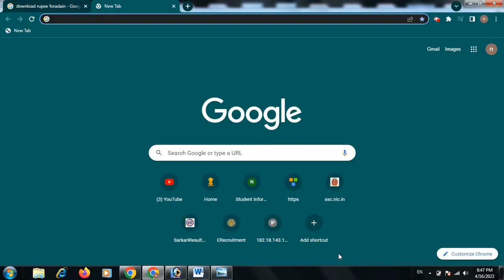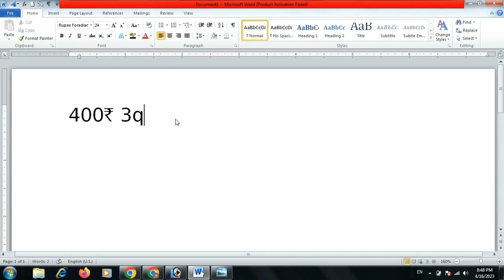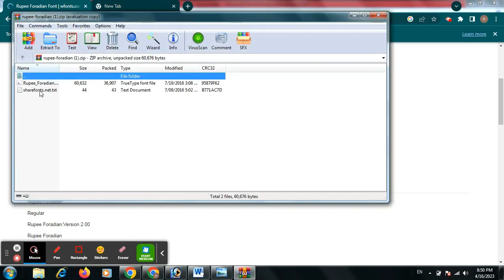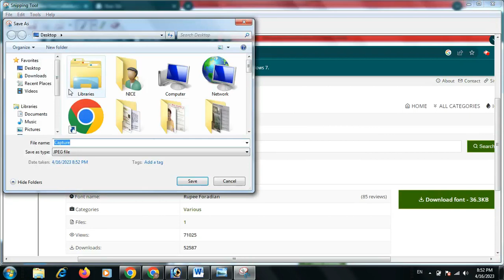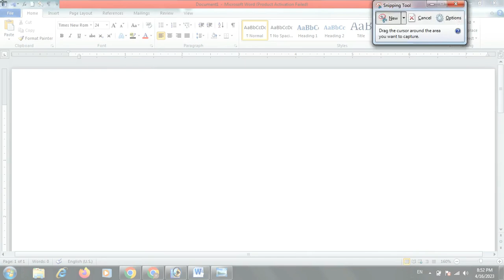Indian rupee symbol kaise likhe computer me screenshot kaise likhe